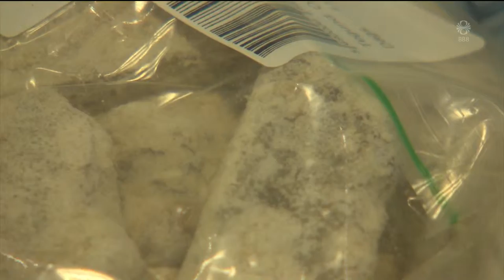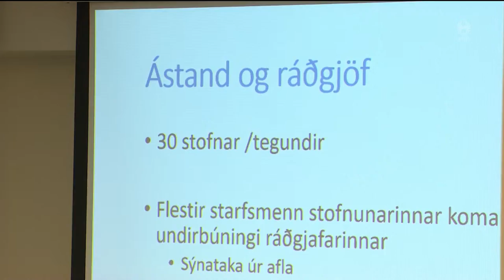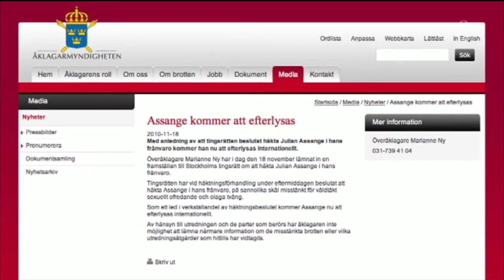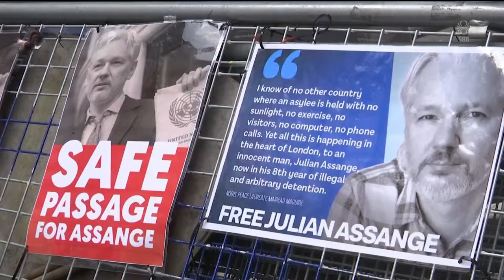Fréttir - 13. jún 2019